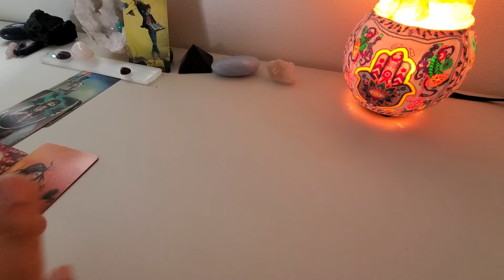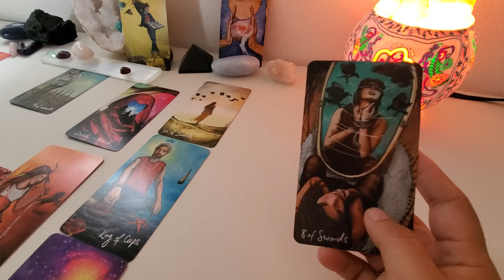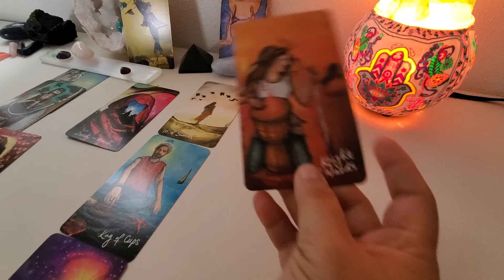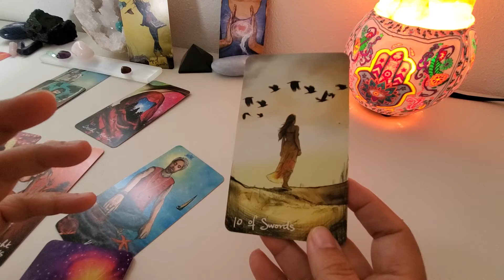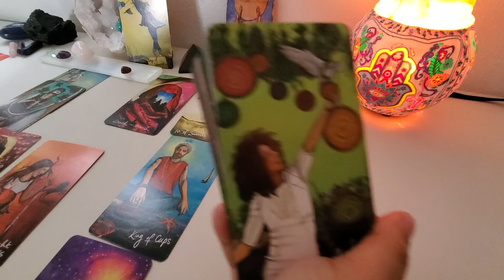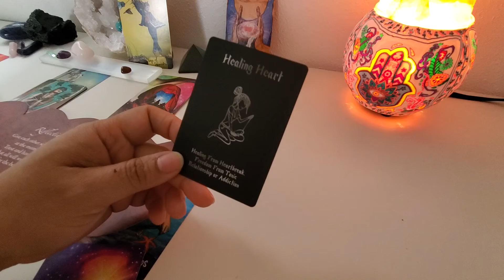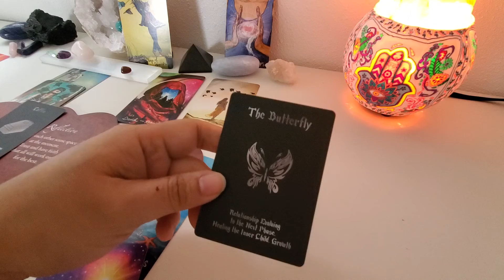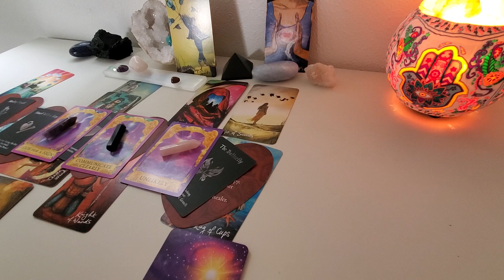AQUARIUS ♒-LAST WEEK-NOVEMBER- TRANSFORMATION, SOME SETBACKS BEFORE A MAJOR CHANGE COMES IN.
Phoenix Gibbs

Getspirituallyactivated.com